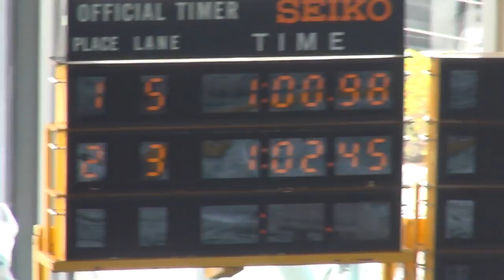大塚彩乃 女子100ｍバタフライ 山梨県夏季JO予選